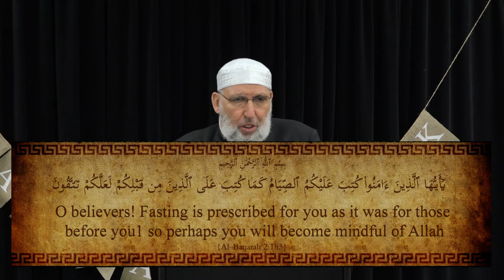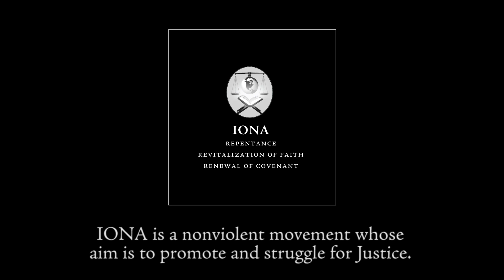Ramadan, the Month of Blessings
Presented by Imam Mustapha Elturk, Ameer of IONA (Islamic Organization of North America).

To learn more about IONA please visit : ionamasjid.org